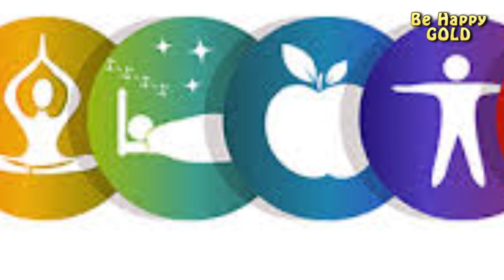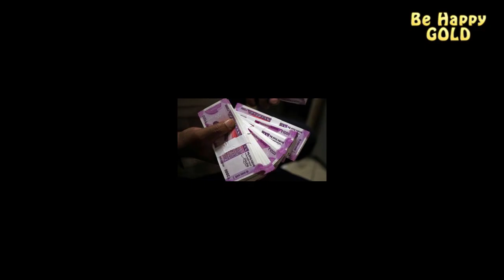ಕುಂಭ ರಾಶಿ 2020 ಮೇ ತಿಂಗಳ ಭವಿಷ್ಯ । Kumbha Rashi 2020 May Monthly Astrology in Kannada